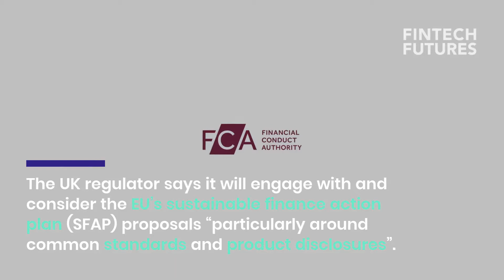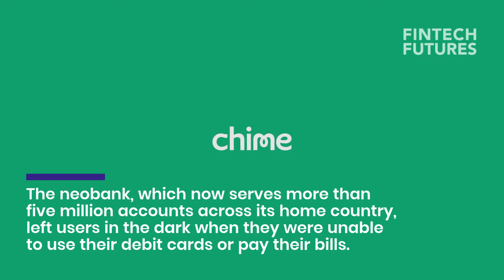The Weekly Round Up - #42 2019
The FinTech Futures weekly round-up

This week we cover:

* US challenger Chime goes down for millions of customers
* DIS 2019: Lendtech OpenWrks says it can predict divorce and relationship breakdown
* FCA will ‘take appropriate action’ against product greenwashing which misleads customers
* Libra publishes signed charter with 21 members, inc. Spotify, Uber and PayU
* EBA sets December 2020 migration deadline for SCA compliance

or sign up to our daily newsletter